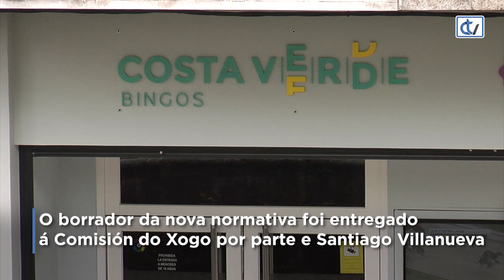Nova Lei de Xogo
O director xeral de Emerxencias e Interior, Santiago Villanueva, presentou hoxe ante a Comisión do Xogo de Galicia o borrador da nova normativa do sector, que virá actualizar a regulación vixente, que data de 1985.

Un dos principais obxectivos deste novo texto é adaptarse ás novas realidades e regular un xogo responsable, de aí que inclúa novidades como o reforzo dos controis ou as limitacións no número de establecementos.

Unha maior protección dos menores é unha das maiores apostas do texto lexislativo. No borrador establécese que todos os establecementos de xogo deberán ter a partir de agora control de acceso, para evitar a entrada de menores e das persoas que figuran voluntariamente no rexistro de prohibidos. Ata agora, este control de acceso era obrigatorio nos bingos, casinos e tendas de apostas, pero a partir de agora a identificación estenderase tamén aos salóns de xogo.

A nova forma de calcular as distancias máximas constitúe tamén un eixo fundamental de cara ao fomento do xogo responsable en xeral, e para a protección dos menores en particular. Así, manteranse os 150 metros de distancia entre os establecementos de xogo e os centros escolares con menores de idade, pero cambiará o sistema para medilos. Actualmente, calcúlanse tendo en conta as vías que usaría unha persoa para ir andando dun punto a outro. Coa nova lei pasarase a medir radialmente, co que na práctica a distancia será maior.

Ademais, unifícanse as distancias que deben separar aos distintos establecementos. Na normativa vixente, fíxanse 300 metros de distancia co mesmo tipo de establecemento: por exemplo, un salón de xogo con outro salón de xogo. Agora fixaranse eses 300 metros entre calquera tipo de establecemento de xogo, sexan do tipo que sexan. Isto é, un salón de xogo terá que estar como mínimo a 300 metros de distancia doutro salón de xogo, pero tamén dunha tenda de apostas ou dun bingo.